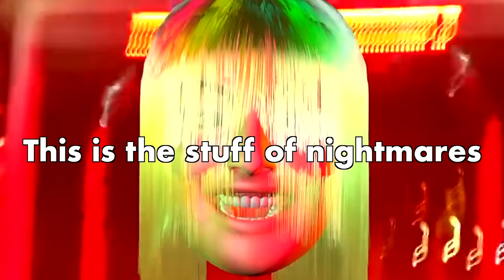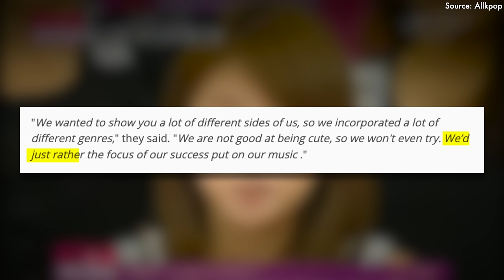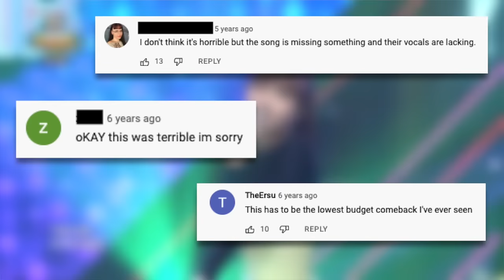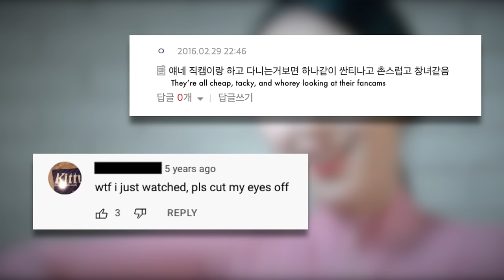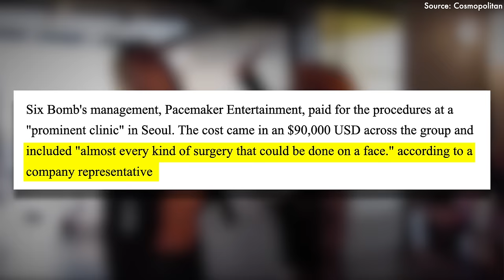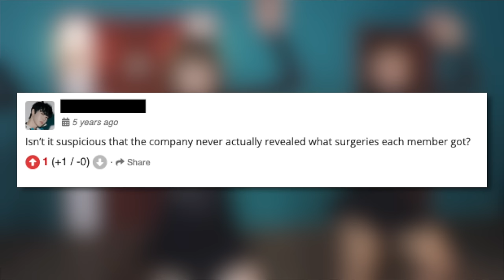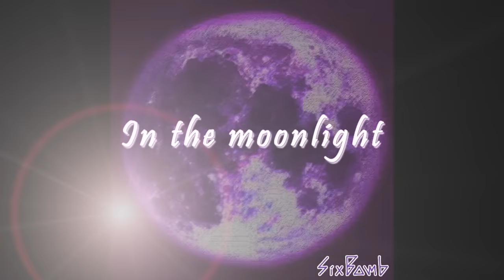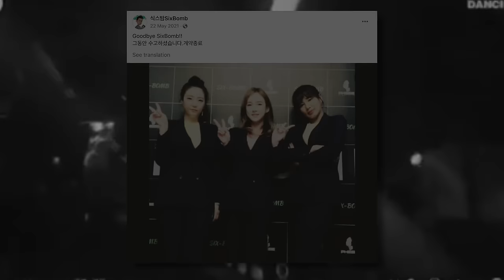Sausage Suits, Plastic Surgery and other shenanigans - KPOP'S weirdest group: Six Bomb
From Sausage Suits to Plastic Surgery, Six Bomb were seemingly willing to do anything to stay in the limelight. But how did this all begin? And where are they now? Well, today we will be covering the story of KPOP's weirdest girl group, Six Bomb

Credits:
- Research by: Evangeline, Becs